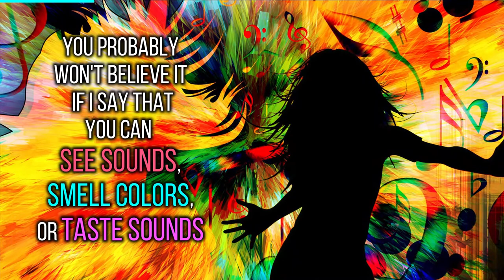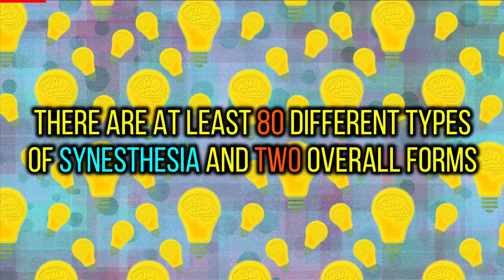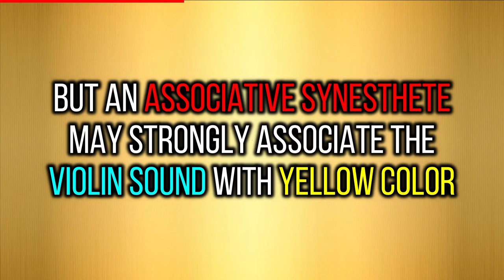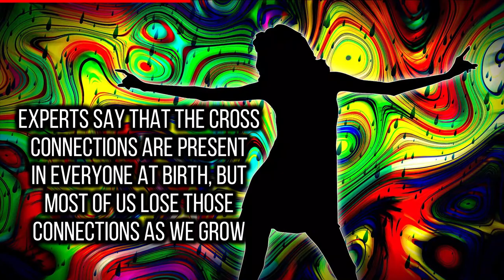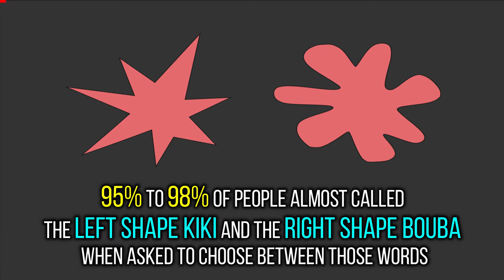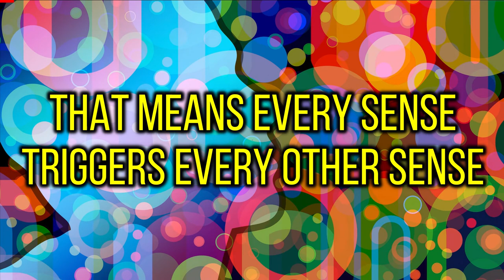Synesthesia - Can you smell colors? Can you see sound?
Synesthesia - Synesthesia is a phenomenon in which the stimulation of one sense triggers an automatic, involuntary experience in another sense. A person with  Synesthesia can taste or see sounds, smell colors, see scents, feel the music on certain parts of their bodies, or just about one or more combinations of these senses. What is the reason for this? Watch the video for more details.

Images :
Image by Gerd Altmann from Pixabay
Image by chenspec from Pixabay
Image by Sergey Katyshkin from Pixabay
Image by CSTRSK from Pixabay
Image by Alexandr Ivanov from Pixabay
Image by jplenio from Pixabay
Image by OpenClipart-Vectors from Pixabay
Image by Angelo Esslinger from Pixabay
Image by jiao tang from Pixabay
Image by Firmbee from Pixabay
Image by Edward M. Hubbard from Wikipedia
Image by Mabel Amber from Pixabay
Image by Egle P. from Pixabay
Image by S. Hermann & F. Richter from Pixabay
Image by Julka Wild from Pixabay
Image by MasterTux from Pixabay
Image by Vincent van Gogh from Wikimedia
Image by Frank Powolny from Wikimedia
Image by David Shankbone from Wikimedia
Image by Michael Albov from Wikimedia
Image by Shawn Ahmed from Wikimedia
Image by Karolina Grabowska from Pixabay
Image by Andrew Dunn from Wikimedia
Image by ElisaRiva from Pixabay